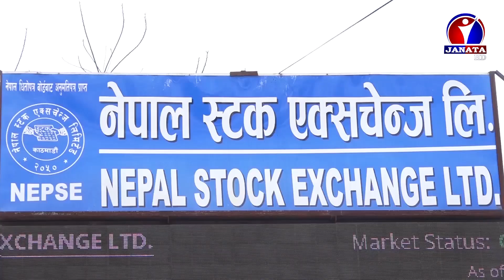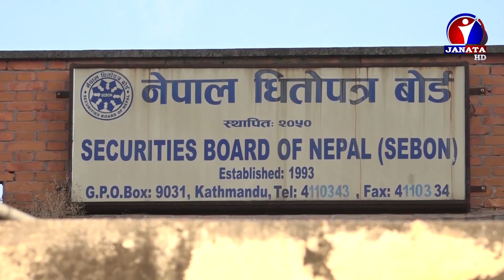नेपालको शेयर बजार ३ महिना बढी समयदेखि बन्द रहेपनि खुल्ने अवस्था भने अझै अनिश्चित | News Report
नेपालको शेयर बजार ३ महिना बढी समयदेखि बन्द रहेपनि खुल्ने अवस्था भने अझै अनिश्चित छ । बजार अनिश्चित बन्दा लकडाउनका कारण आय गुमाएका मानिसदेखि शेयर बेचेर ऋण तिर्नुपर्ने अवस्थासम्मका लगानीकर्ता तनावमा छन् ।